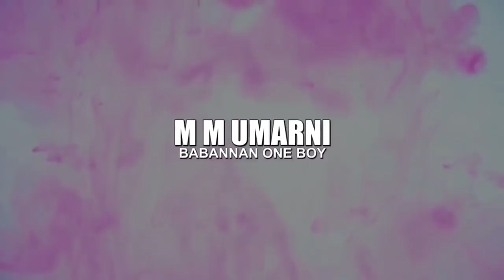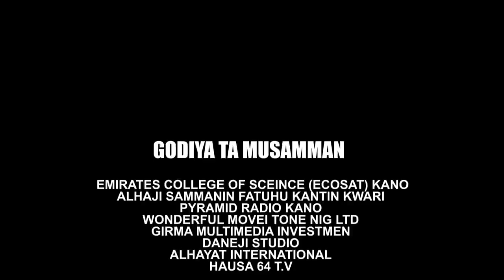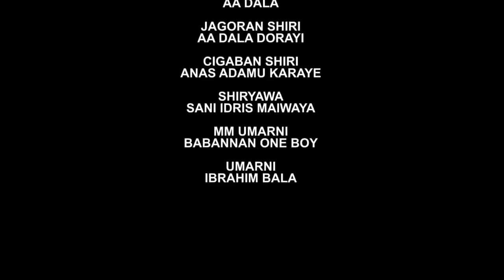fim mai ban sha'awa amma zai sa ku kuka da rashin taimako - Hausa Movies 2021 | Hausa Films 2021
TOP TRENDING LOVE MOVIES BRINGS TO YOU THE BEST OF NOLLWOOD MOVIES WORLD WIDE, for your maximum pleasure and relaxation.